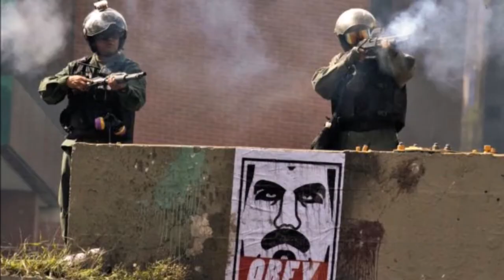Todo con Orlando: Extraterrestres protestan por falta del programa